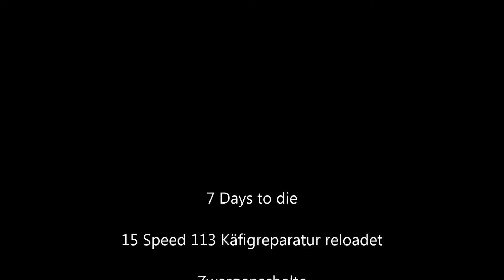7 Days to die 15 Speed 113 Käfigreparatur reloadet